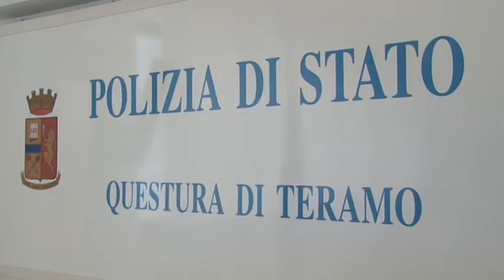I provvedimenti del post Teramo-L'Aquila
La Questura di Teramo sta vagliando i provvedimenti da prendere dopo i tafferugli di domenica scorsa, all'esterno dello stadio Bonolis di Piano D'Accio, dopo il derby Teramo-L'Aquila